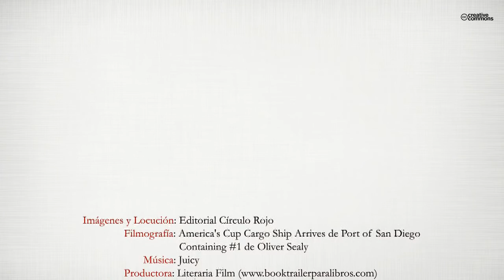Manual básico de de BBS Behavior Based Safety (Booktrailer) - Editorial Círculo Rojo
El 90% de los accidentes laborales están producidos por el comportamiento inseguro de las personas. Para cambiar esta situación existe la metodología BBS (Behavior Based Safety o Seguridad Basada en la Conducta).
Sin embargo, aunque los programas BBS tienen una gran tradición en el mundo anglosajón, con grandes éxitos en la reducción de accidentes (sectores de industria pesada, petróleo, energía, minería, etc), en el ámbito hispano y sobre todo español, no es así. Hasta tal punto que no existen apenas manuales en castellano. El que tiene en sus manos le será muy útil para conocer la metodología y poder llevarla a la práctica.